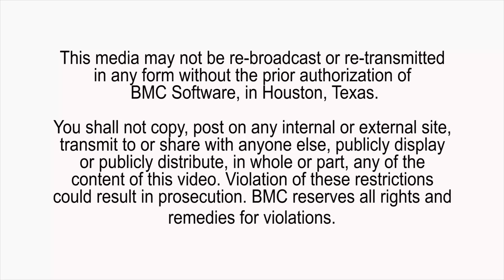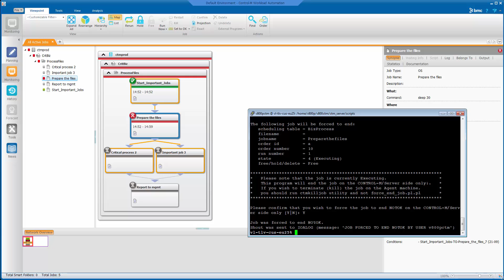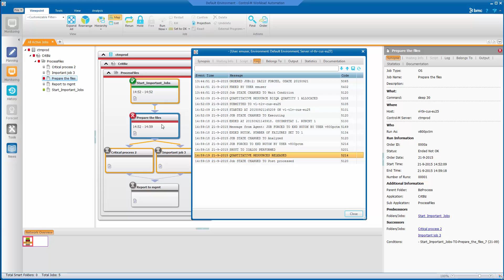How to fix a Control-M job stuck in an "Executing" status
This video demonstrates how to fix a Control-M job that has become stuck in an executing status, usually the result of a server failure.